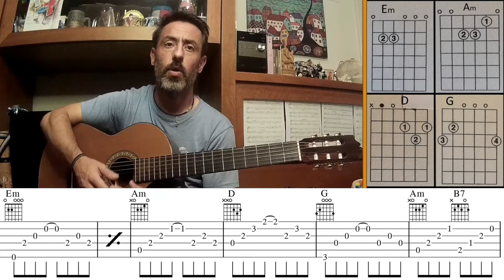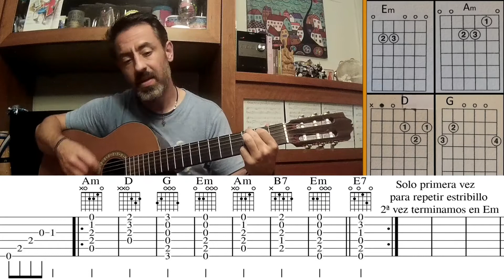🎸 Abrazame (Julio Iglesias) GUITARRA 🤩 - Como tocar, tutorial guitarra, acordes, letra, y Pdf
Todo el contenido de este canal es gratuito, puedes colaborar en su mantenimiento con el boton GRACIAS, que encontraras en cada video.
Músico cantautor...
Tutorial para tocar con la guitarra la canción "Abrazame" de Julio Iglesias. Todos los acordes de manera fácil y sencilla, PDF con las posiciones (Tabla de acordes) y  toda la letra de la canción.